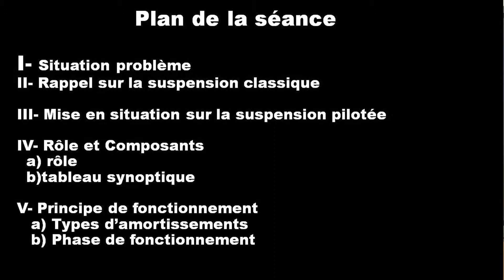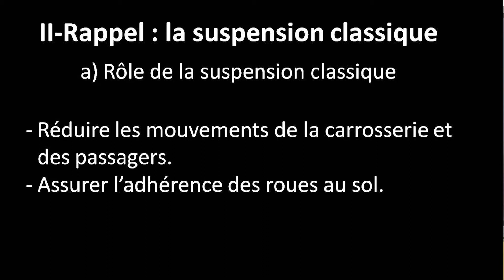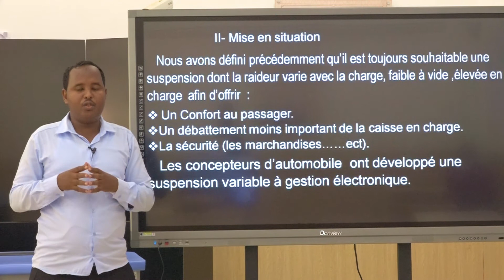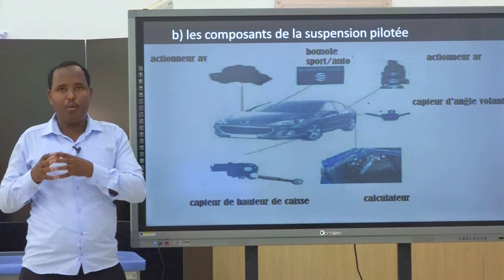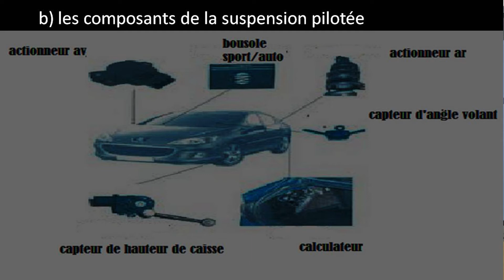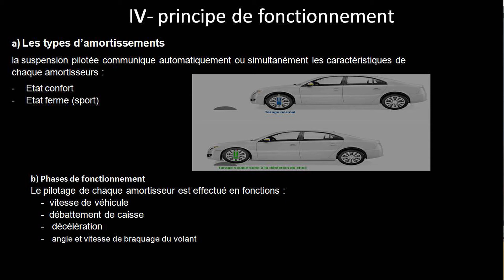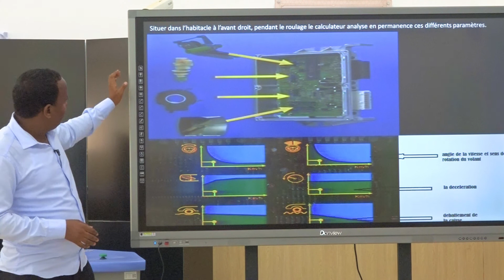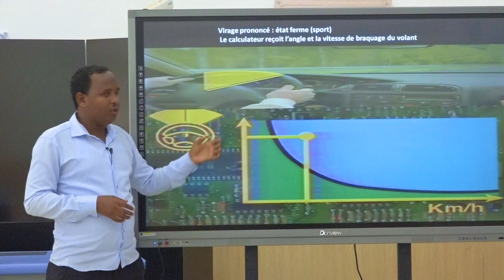ETFP classe; TLE BAC PRO SUSPENSION PILOTE